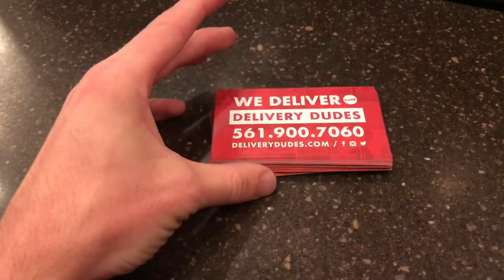My New Camera Set Up! Unboxing (Vlog Edition)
Unboxing Starts at 2:21

The Life of Jake McCollum

Using iPhone 7 Plus for Video & Editing

In this episode I get a new camera set up, get a haircut, & smoke cigars!

FOLLOW ME ON ANY SOCIAL MEDIA - @thatjacobkidd